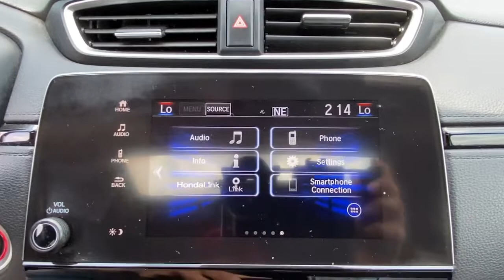2020 Honda CR-V Stamford, Greenwich, Norwalk, Darien, Fairfield, CT H17115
Modern Steel Metallic Used 2020 Honda CR-V available in Stamford, Connecticut at Stamford Hyundai. Servicing the Greenwich, Norwalk, Darien, Fairfield, CT area.
2020 Honda CR-V EX-L AWD - Stock#: H17115 - VIN#: 2HKRW2H8XLH615836

Stamford Hyundai
85 Magee Ave

Excellent Condition, CARFAX 1-Owner. EX-L trim. EPA 32 MPG Hwy/27 MPG City! Sunroof, Heated Leather Seats, Back-Up Camera, Satellite Radio, iPod/MP3 Input, Turbo Charged, Alloy Wheels, Power Liftgate, All Wheel Drive. AND MORE!br /br /KEY FEATURES INCLUDEbr /Leather Seats, Sunroof, All Wheel Drive, Power Liftgate, Heated Driver Seat, Back-Up Camera, Turbocharged, Satellite Radio, iPod/MP3 Input, Bluetooth, Aluminum Wheels, Remote Engine Start, Dual Zone A/C, Apple CarPlay, Cross-Traffic Alert. Rear Spoiler, MP3 Player, Privacy Glass, Keyless Entry, Remote Trunk Release. Honda EX-L with Modern Steel Metallic exterior and Black interior features a 4 Cylinder Engine with 190 HP at 5600 RPM*. Local Trade-In, Financing Available br /br /VISIT US TODAYbr /Stamford Hyundai is a digital, interactive dealership that is the Hyundai Eastern Region #1 service satisfaction Hyundai Dealer in the district two years running. We believe in transparency for our clients and feel that when our customers are educated about their purchase from availability, total brand value and finance options it is easy to say Yes to Hyundai. Combine this with our exceptional customer service and convenient online purchase process; it is easy to say Yes to Stamford Hyundai! br /br /Mileage may be higher due to test drives or if vehicle is/was a loaner vehicle. Horsepower calculations based on trim engine configuration. Fuel economy calculations based on original manufacturer data for trim engine configuration. Please confirm the accuracy of the included equipment by calling us prior to purchase. br /